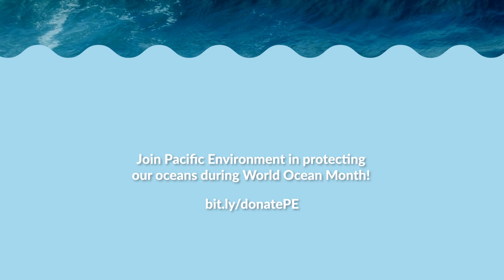Happy World Ocean Day 2024!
All of us at Pacific Environment are so proud to advance solutions for our oceans: from supporting and collaborating with coastal communities in Southeast Asia to safeguarding coral reefs, mitigating climate change through shipping decarbonization, protecting marine wildlife by preventing plastic pollution in our oceans and so much more.

Check out the video with our staff asking you to join us in protecting our oceans in the many different languages they speak fresh from Santa Monica, California.